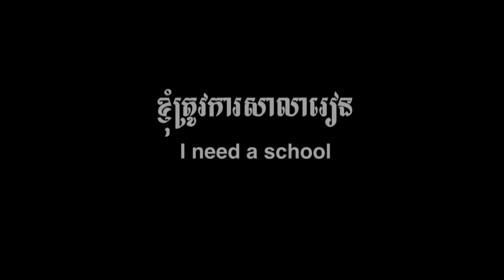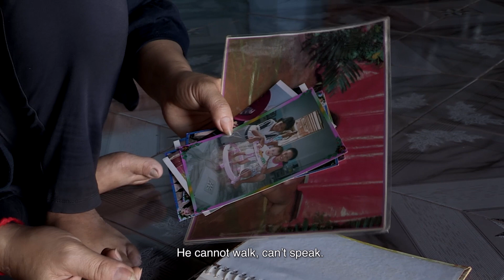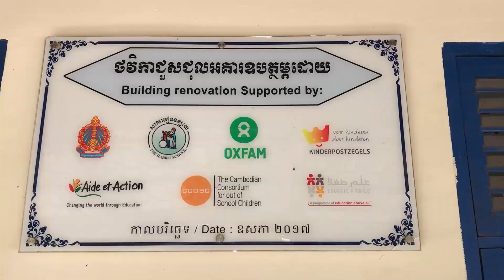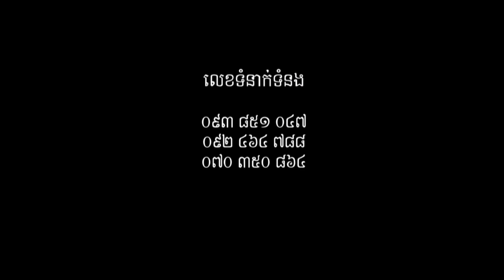ខ្ញុំត្រូវការសាលារៀន - I Need the School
ផលិតដោយសាលារៀនទន្សាយ
ថតដោយមជ្ឈមណ្ឌលបុប្ផាណា
ឆ្នាំ២០២០

Presented by Rabbit School
Filmed by Bophana Center
2020